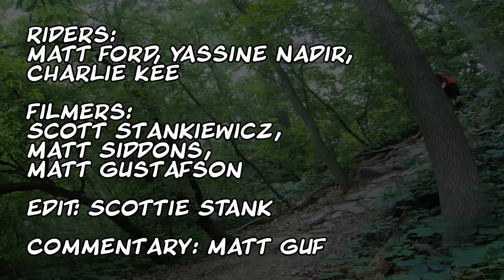MTB Vlog Series: Theodore Wirth Park Mountain Biking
We met up with a couple MTB friends and went out to Theo for a day of ripping! Matt Ford was sending it big, Yassine Nadir was pushing it fast and Charlie Kee was keeping it smooth!